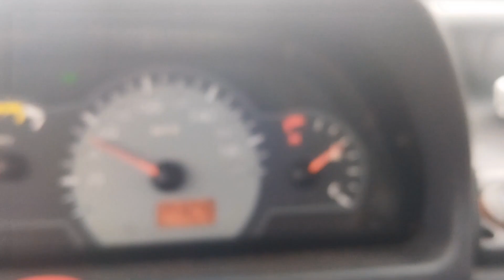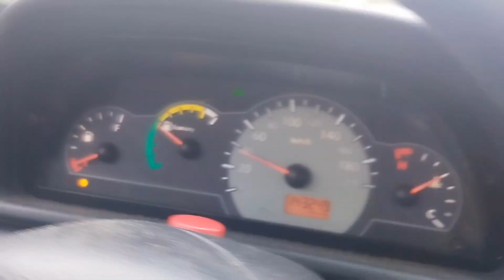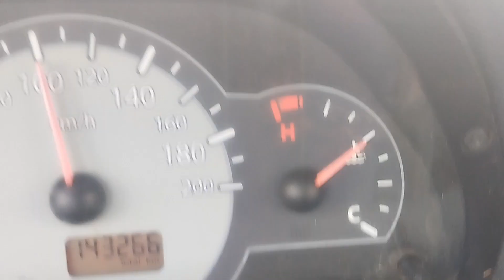TEMPERATURA SUBINDO, AQUECENDO,UNO ECONOMY MILI, RESOLVIDO